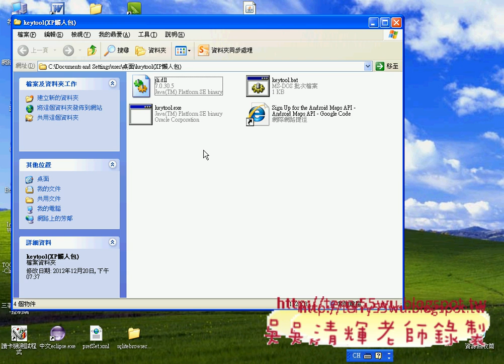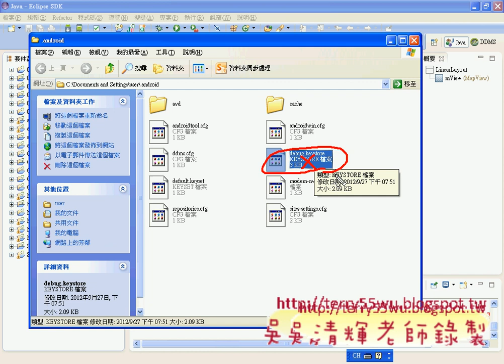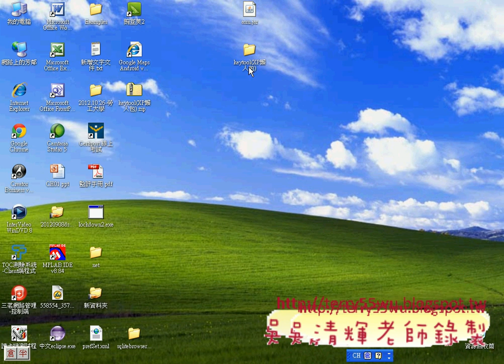01_申請Google地圖的API金鑰(Android進階教學 吳老師)